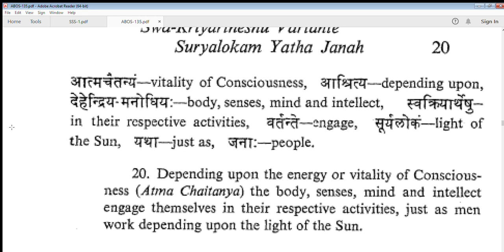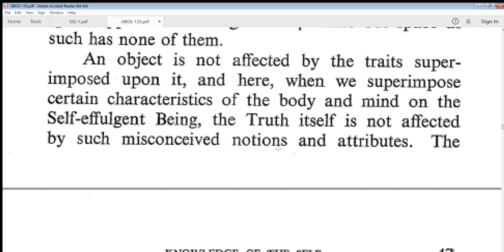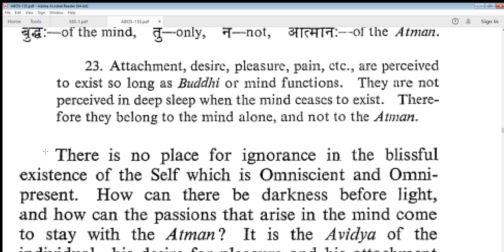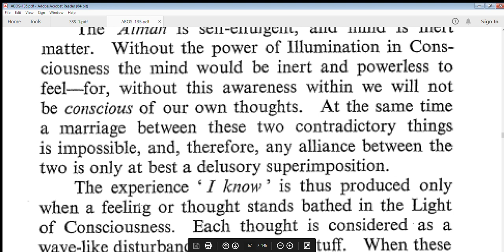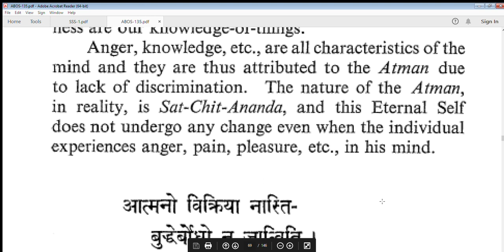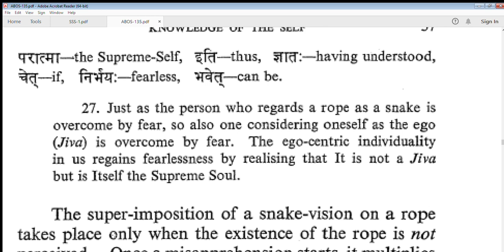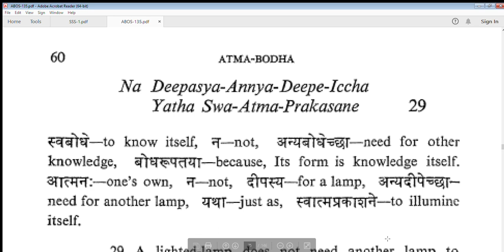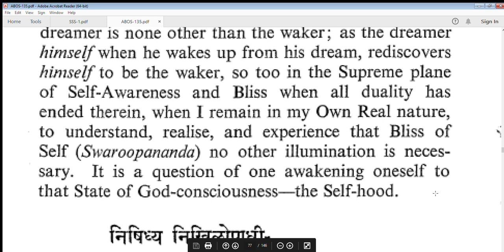Atma Bodha By Shankaracharya: Knowledge Of The Self( Verse20-Verse29) Part 3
. Atma Bodha of Shankara or Shankaracharya is a clear and powerful presentation of Advaita Vedanta, based on the profound spiritual wisdom taught by the ancient rishis in the Upanishads.